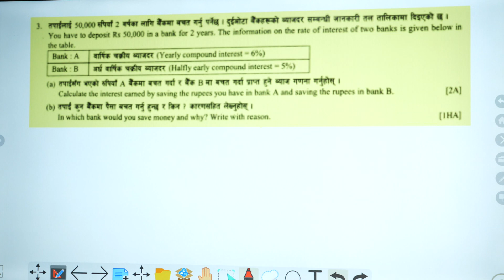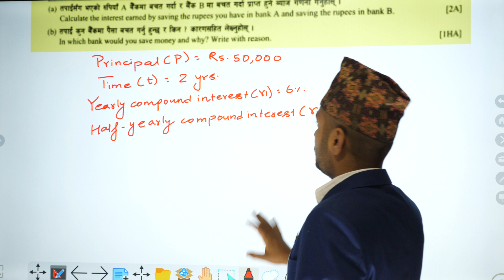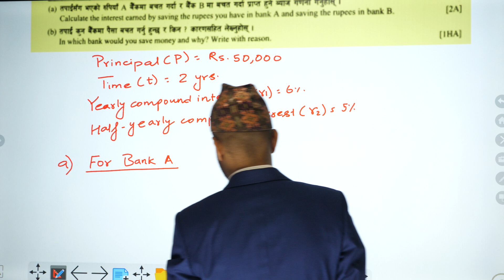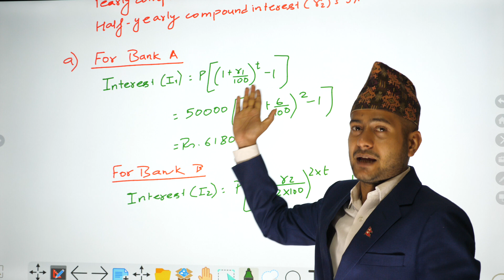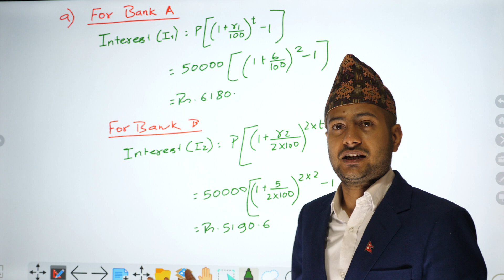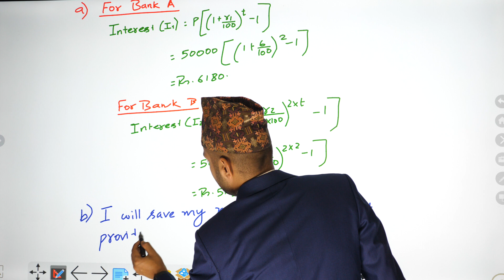Class 10 C. Math Model Set 2 Q:3 Depriciation | CDC 2080 Model Set Question | SEE C. Math Model